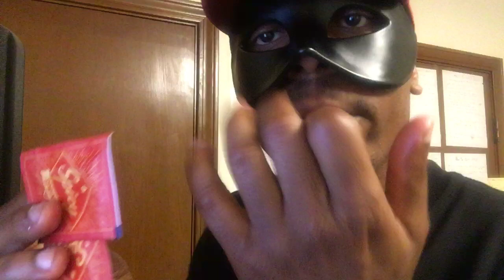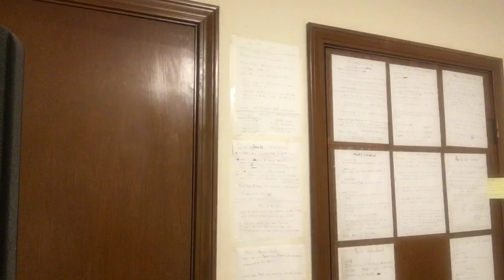Asmr eating no talking